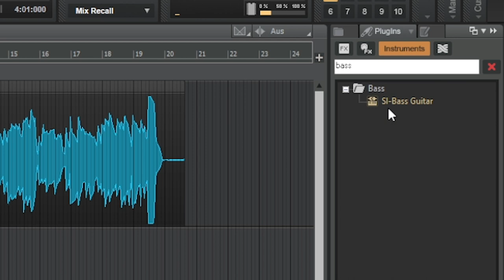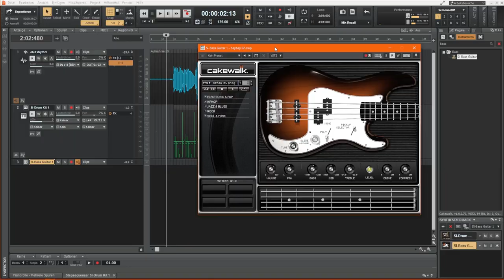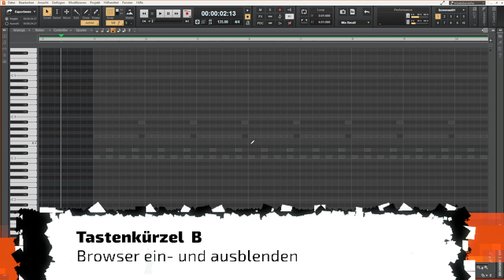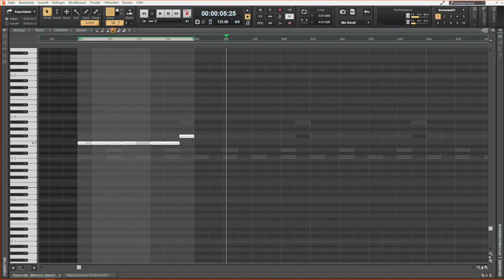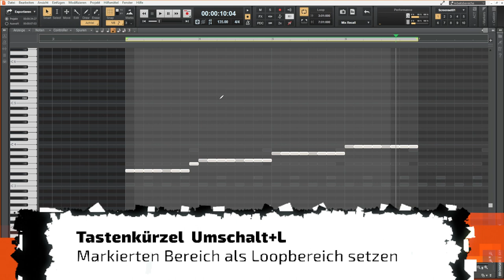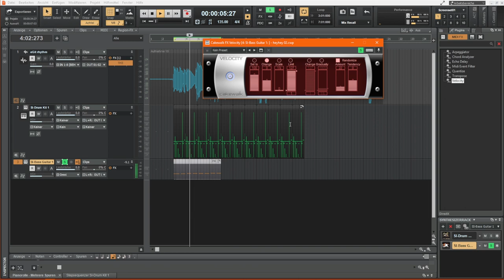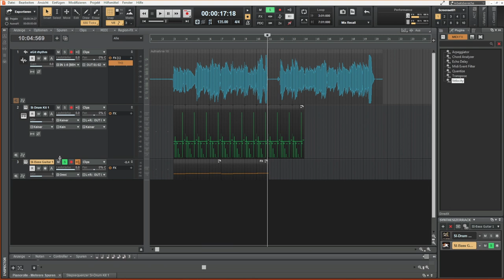Dieser Bassist muss nie üben | Cakewalk by Bandlab Tutorial 06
Im Cakewalk Tutorial 2022 in deutsch gibts heute VST Bass. Der is im Cakewalk-Menü schon mit dabei wie ne gute Salatbeilage.

Cakewalk by Bandlab ist eine kostenlose DAW für Einsteiger und Profis und eine gute Alternative zu Pro Tools, Cubase und anderen Mitbewerbern.

Inhalt
0:00 Intro
0:34 VST Instrument einfügen
1:02 Cakewalk SI Bass
1:46 Pianorollen Ansicht
2:42 Noten zeichnen und bearbeiten
4:32 Bereich loopen
5:38 Midi Plugin Velocity
6:08 Polyphon, Monophon